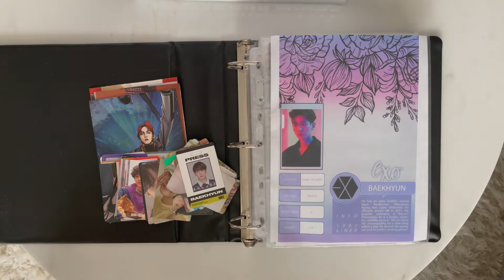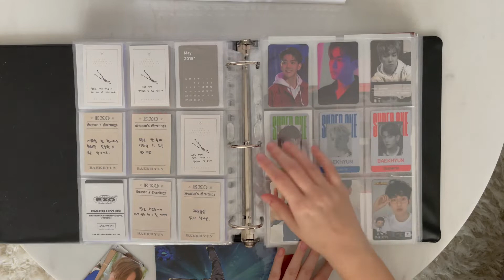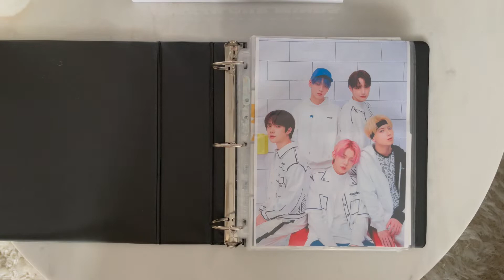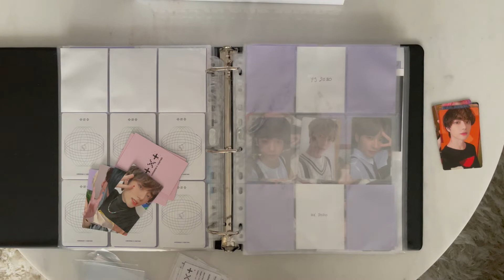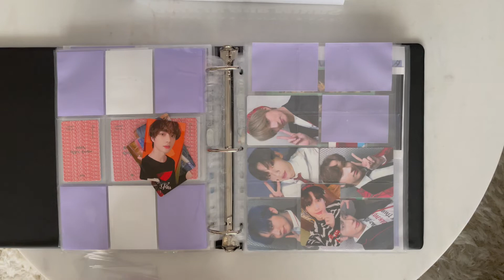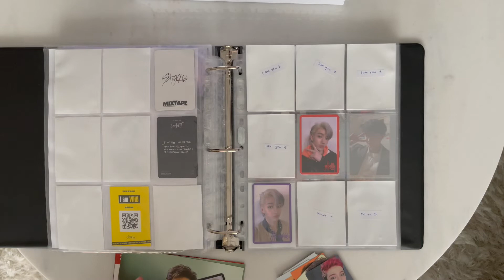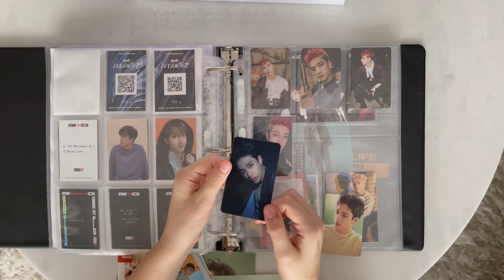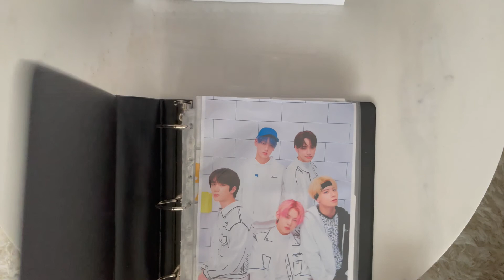💛 Putting away new photocards #2 💛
(*＾▽＾)／ open me!!! (*＾▽＾)／

Im back!!!
ive kinda saved up some cards to put away in these past three months hehe...